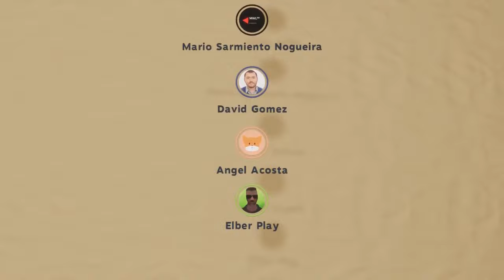Argentina, Brasil, México e Espanha - Economía Comparada entre 1960 a 2026